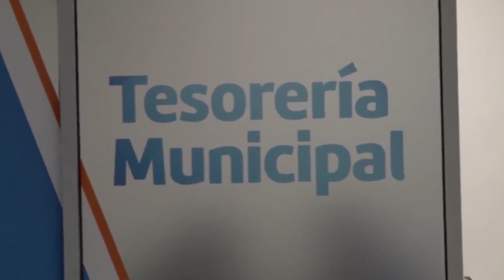La deuda municipal podría ser muy alta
La deuda del municipio podría ascender a 500 millones de pesos, pero el alcalde electo Manolo Jiménez Salinas, aun no tiene claro a cuánto ascenderá porque el alcalde Isidro López Villarreal no le comparte esa información y pidió a los proveedores que acudan a cobrarle antes que se vaya.